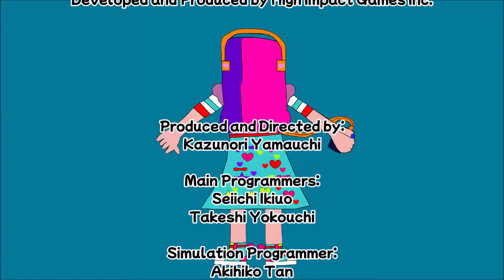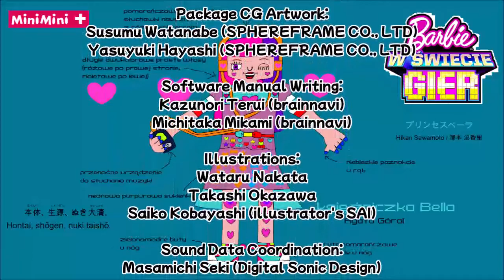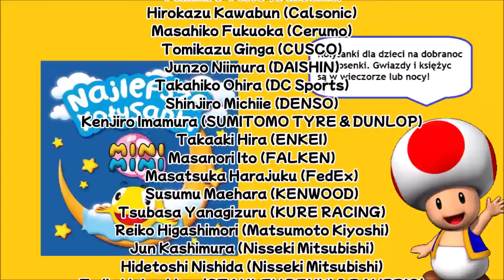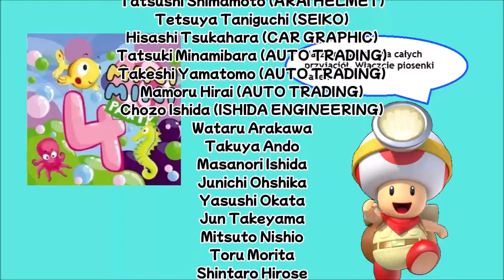Ratchet & Clank Size Matters Japanese Version - Credits Alternate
Japanese Staff Roll

Song: The Math Club feat. Jordyn Kane - Change the Game
Game, region and platform: Ratchet & Clank 5 (JPN, PSP)
Game number and publish: UCJS10052 (SCEI)

Developed and Produced by: High Impact Games Inc.
Published by: Sony Computer Entertainment Inc.